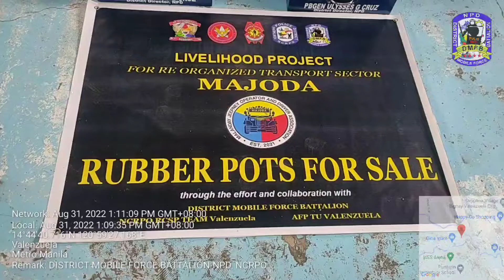PCOL PONCE ROGELIO I PEÑONES, ADD,NPD together with PCOL FERDINAND M DEL ROSARIO